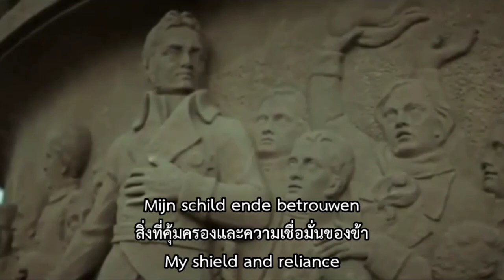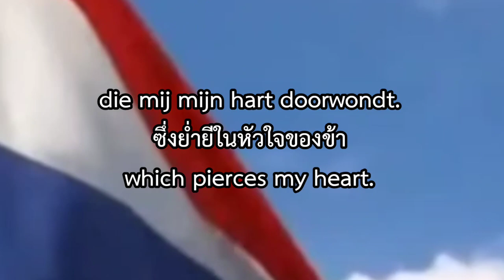Wilhelmus | National anthem of the Netherlands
[Wilhelmus]

National anthem of the Netherlands

Lyrics: Disputed, between 1568 and 1572

Adopted: 10 May 1932

EN:
"Wilhelmus van Nassouwe", usually known just as "Wilhelmus" is the national anthem of both the Netherlands and the Kingdom of the Netherlands. It dates back to at least 1572, making it the oldest national anthem in use today, provided that the latter is defined as consisting of both a melody and lyrics. Although "Wilhelmus" was not recognized as the official national anthem until 1932, it has always been popular with parts of the Dutch population and resurfaced on several occasions in the course of Dutch history before gaining its present status. It was also the anthem of the Netherlands Antilles from 1954 to 1964.

TH:
วิลเฮลมึส ฟัน นัสเซาเวอ หรือ แฮ็ตวิลเฮลมึส เป็นเพลงชาติและเพลงสรรเสริญพระบารมีของเนเธอร์แลนด์ และยังเป็นเพลงชาติที่มีอายุเก่าแก่ที่สุดในโลกด้วย[2] ซึ่งแม้ว่าจะไม่เคยถูกรับรองให้เป็นเพลงชาติอย่างเป็นทางการจนกระทั่งปี ค.ศ. 1932 แต่เพลงวิลเฮลมึสก็เป็นที่นิยมแพร่หลายในหมู่ชาวดัตช์บางส่วน และถูกบรรเลงซ้ำไปมาในหลายโอกาสตลอดช่วงประวัติศาสตร์ที่ผ่านมาของเนเธอร์เแลนด์[3] นอกจากนี้ยังถูกใช้เป็นเพลงชาติของเนเธอร์แลนด์แอนทิลลีสในช่วงปี ค.ศ. 1954 ถึง ค.ศ. 1964 ด้วย